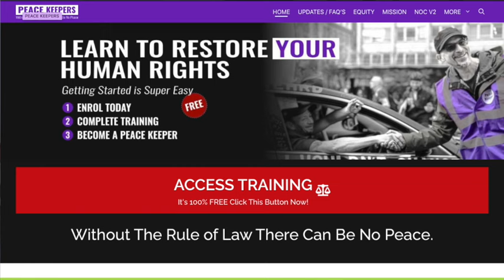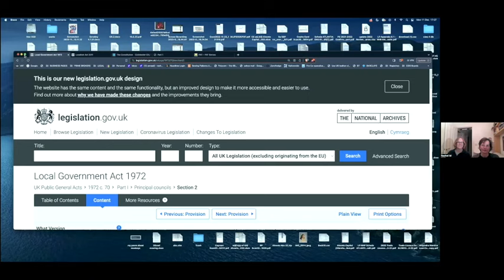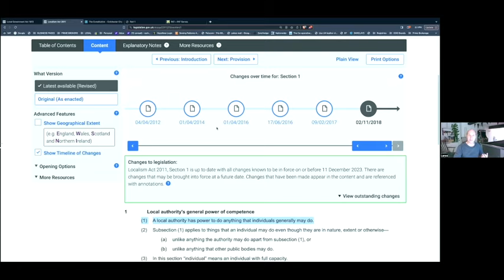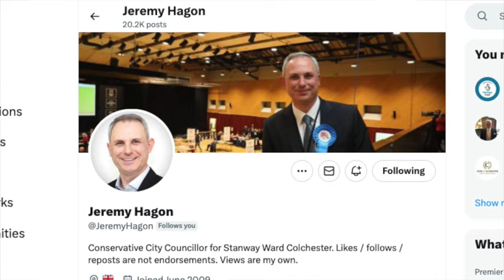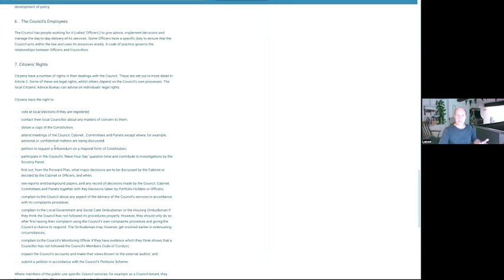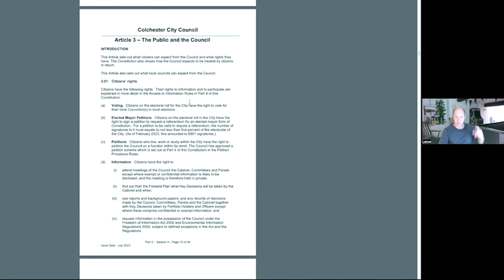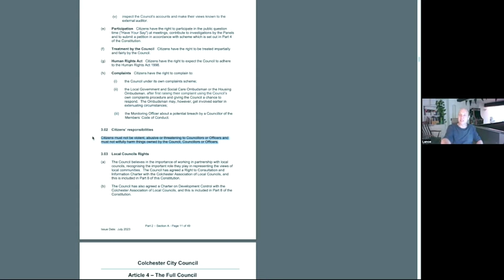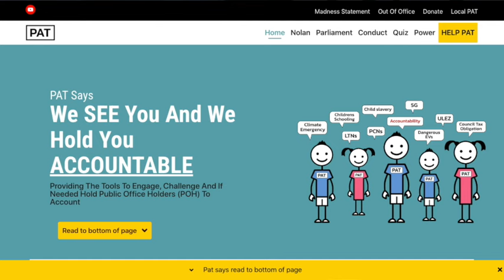SHAMEFUL and Unlawful Behaviour at Colchester Council (7th Dec pt2)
Colchester Full Council Meeting - deep dive into what was said and what they did, including are council tax demands lawful? Pt 1 video
Apologies for some of the footage being blurry - we had a few tech issues with this one! ;o)

Peace Keepers Free Training Courses Peace Keepers YouTube Channel @PeaceKeepersOfficialChannel

Or monthly support